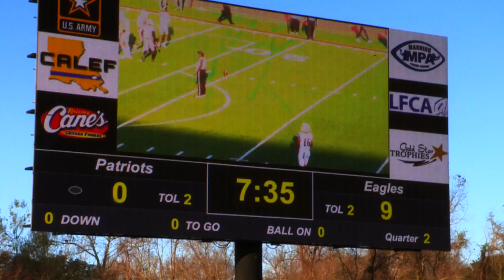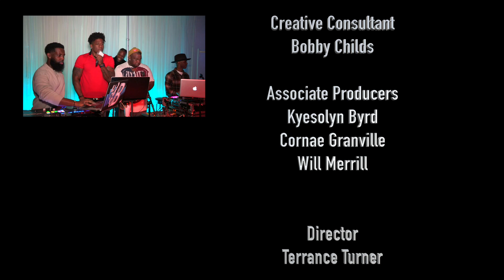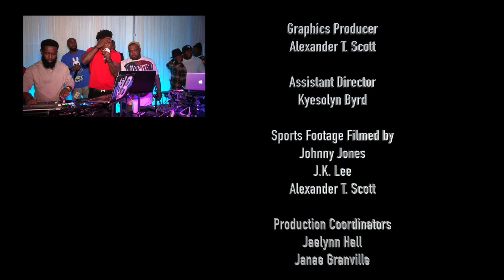Friday Night Flows with Johnny Hu$tle Season 2 Epsiode 12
It's a special Christmas episode so Hu$tle is celebrating at Ruffin's Showroom in Baker. Plus J.K. Lee has highlights from the Allstar game and the Boot Boyz tryouts. And fire videos from Max Minelli, Young Bleed, and a fallen Baton Rouge legend. also some special holiday hip hop